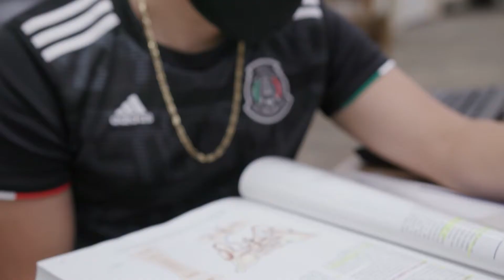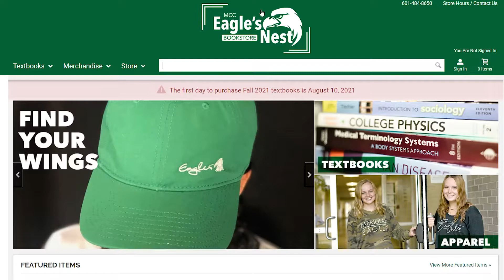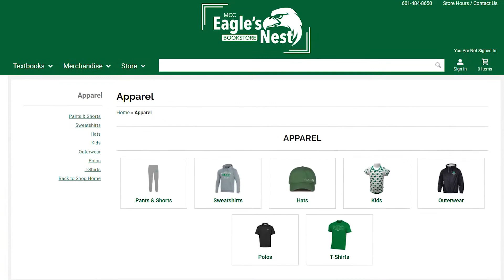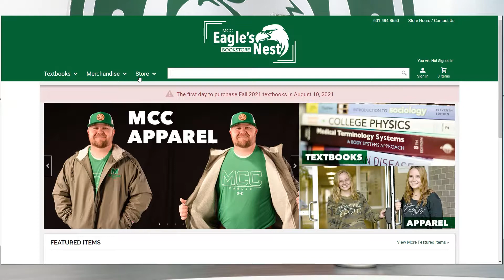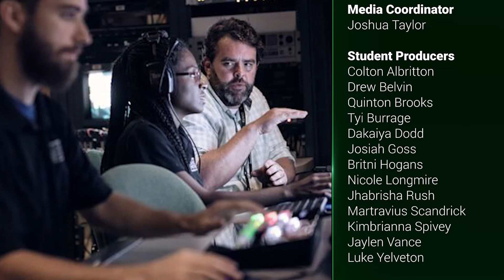MCC Today: August 5, 2021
On today's show Campus Life Coordinator LeAnne Motes, Theater Instructor Laura Reinstatler and Bookstore Manager Cher Warren.